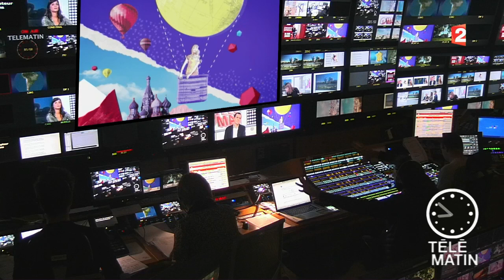Partir - Buenos Aires : l’Europe en Argentine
Buenos Aires, capitale parmi les plus dynamiques d’Amérique latine, est souvent qualifiée de « Paris de l’Amérique du Sud ». Riche de monuments historiques et d’un passé glorieux, la capitale abonde aussi en lieux insolites, certains assez célèbres, d’autres tout à fait « alternatifs ». Loin du football et des barbecues, nous vous emmenons découvrir Buenos Aires hors des sentiers battus, via une sélection d’adresses insolites.